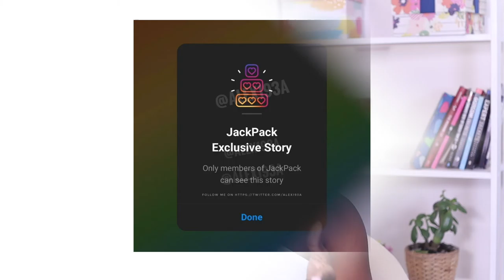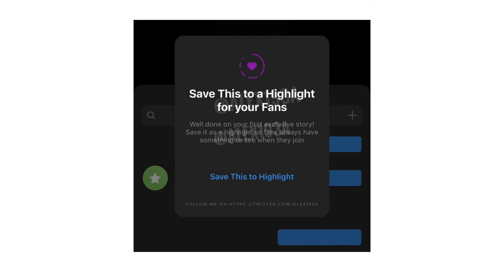Creator Exclusive Stories | NEW IG EXCLUSIVE | Instagram Subscriptions COMING SOON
I am so excited to share the new instagram exclusive stories. Instagram is releasing instagram stories for creators to help you with instagram monetization. These new ig updates are here to stay and they're here to show you how to make money as a creator

There are several ways to monetize instagram account and this new ig feature will certainly show you how to make money on instagram 2021.

This new instagram exclusive story highlight feature will help you to create an instagram subscription. Yes! This new IG feature takes instagram story monetization to the next level.

By creating a subscription for exclusive stories, your subscribers will also be able to turn these exclusive instagram stories into instagram highlight which they can view in the future.

This new creator monetization instagram is going to show instagram creators how to monetize instagram

QUESTION: What do you think of this new ig feature / new ig updates?